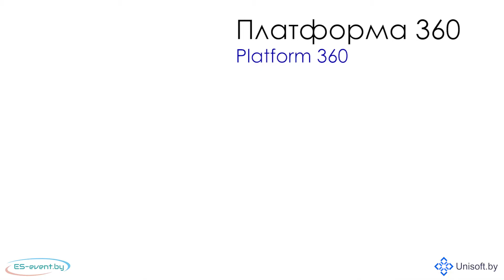Работа Платформы 360 | Видеоспиннер 360 | VIDEO BOOTHS 360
📽️Платформа 360 Видеоселфи Спиннер SlowMo 360 platform
Ппредназначена для съемки видео 360
Диаметр  платформы 86 см, высота 16 см, вес 28 кг
Штанга телескопическая  выдерживает оборудование до 10 кг.
Выдерживает нагрузку 350 кг